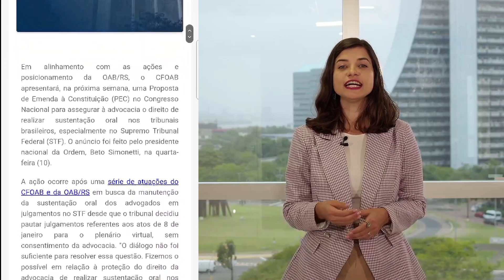Correspondente OAB/RS #116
Sejam bem-vindos e bem-vindas ao Correspondente OAB/RS!
Veja as principais notícias da semana da Ordem gaúcha!
00:00 - Abertura do programa
00:35 - Conquista histórica: a pedido da OAB/RS, Órgão Especial do TJRS aprova PL que dispensa adiantamento de custas na execução de honorários
02:05 - Após atuação da Ordem gaúcha, processos de precatórios e de RPVs passam a tramitar em sigilo no TRF4
02:50 - Defesa das prerrogativas: Lamachia articula Projeto de Lei sobre o tema com a PGE
04:07 - OAB/RS celebra 92 anos e anuncia a abertura das inscrições para a Cidade da Advocacia 2024
06:12 - Se increva em nosso canal do YouTube
06:30 - OAB vai ao Congresso para assegurar sustentação oral no STF
07:49 - Campanha de Vacinação contra a gripe do sistema OAB/RS continua
08:20 - Agenda de compromissos da diretoria
10:01 - Encerramento do programa